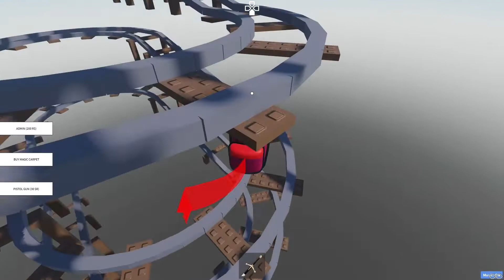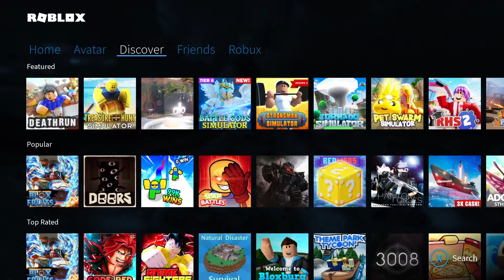Roblox is one of the games of all time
Spotlight uh, moonlight uh